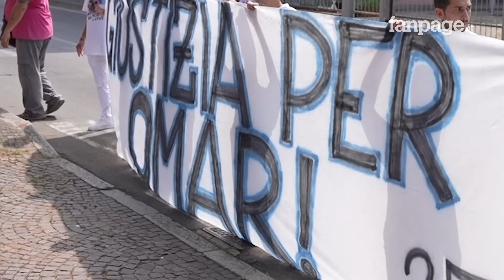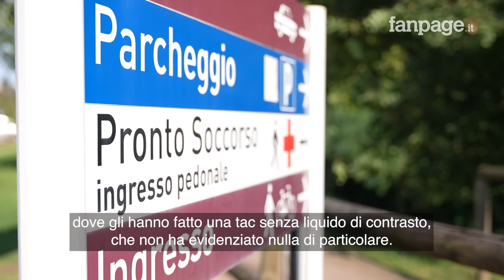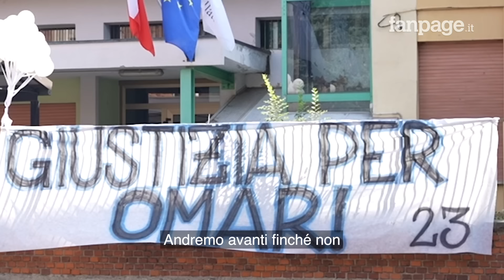Morte Omar Bassi, la cugina a Fanpage: "Nulla può restituircelo, ma lotteremo per la verità"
Si indaga sulle cause della morte del 23enne di Bollate Omar Bassi, deceduto il 5 agosto in seguito a una emorragia cerebrale. L'ipotesi della famiglia è che c'entri una colluttazione avvenuta due settimane prima in una discoteca del Varesotto. Quella sera con il ragazzo c'era la cugina Michelle Sala, che racconta la sua versione dei fatti a Fanpage.it.